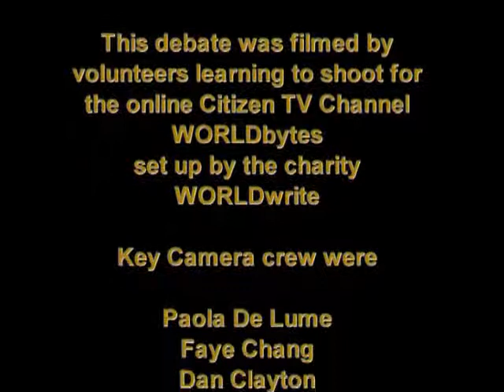Do we live in a top-shelf society?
Sexually explicit material has always challenged traditional moralists. Since the Sixties, liberal values on sex and sexual relationships became one of the markers of a civilised society. Yet we learn from this debate, filmed at the Battle of Ideas, there is a growing unease that sexually explicit material has become mainstream. Some insist the likes of Rihanna and Katie Perry are simply the latest practitioners of age-old exhibitionism. But have sex and relationships become devalued and is the rush to smash sexual taboos a healthy impulse, or an expression of our unwillingness to exercise good taste?